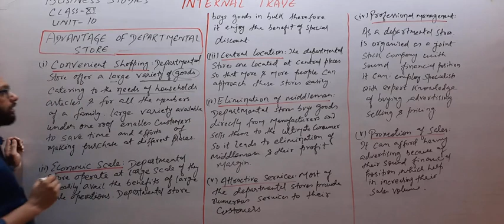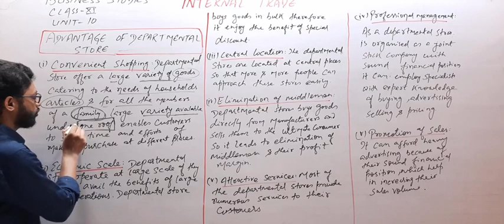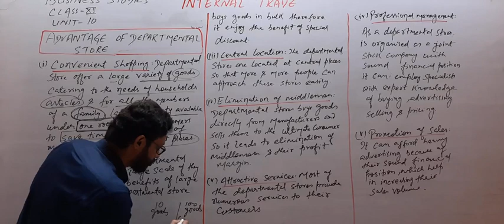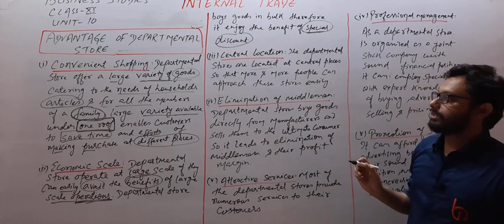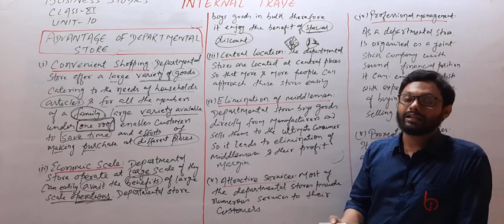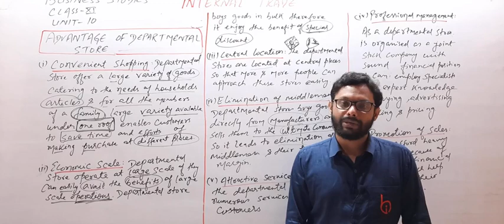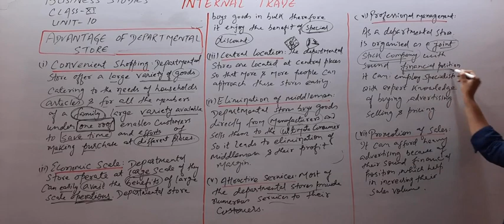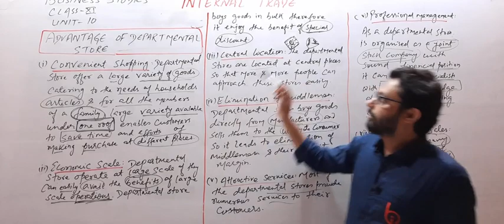INTERNAL TRADE (15) BY ZEESHAN